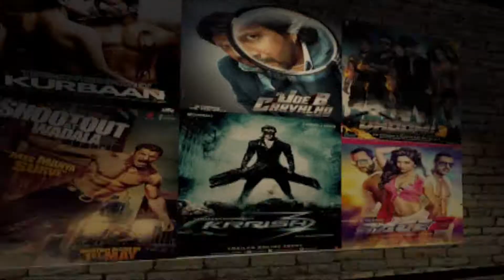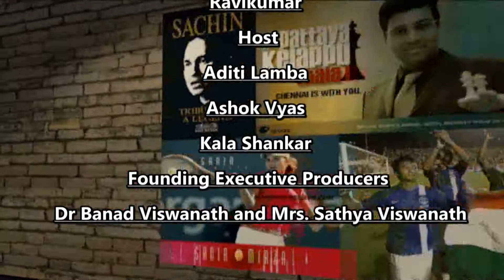Vision of Asia - Voice of the Community | April 16th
Spring Soiree 2019 Presents Fashion Trunk Show - New York City

JC Dance Stars 2019 Indian Dance Competition - New Jersey

Marathi Vishwa Celebrates 40th Anniversary - East Brunswick - New Jersey